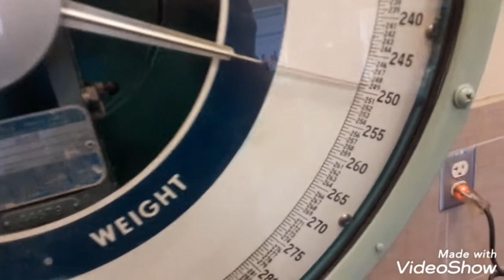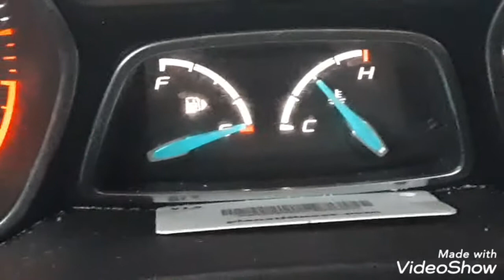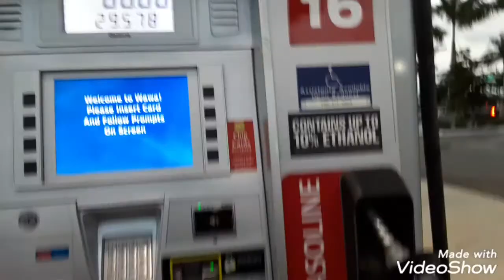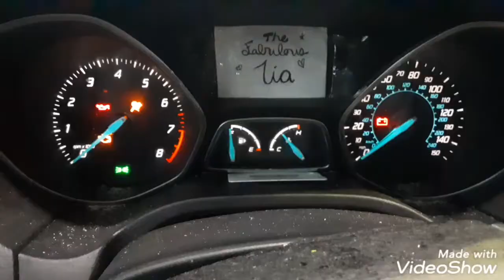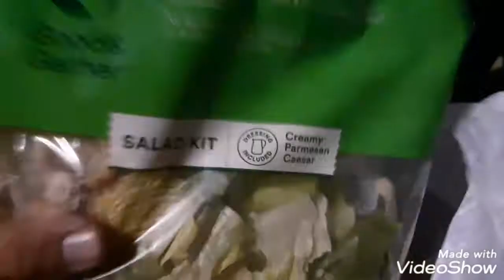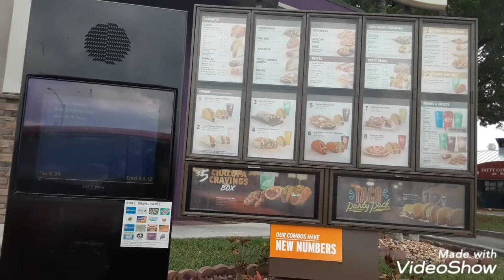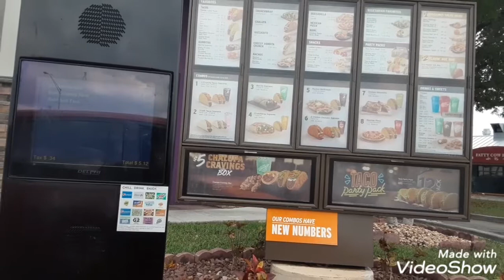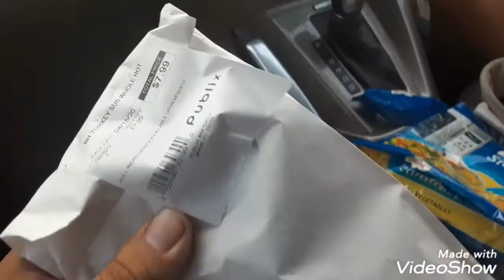Kate's real boyfriend Jarred333 original content better than ken domik reaction channel